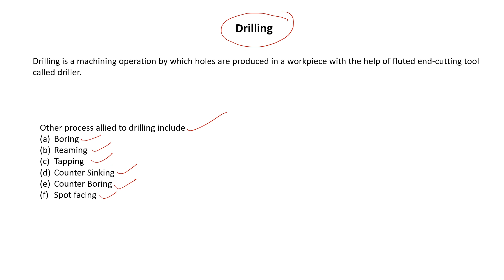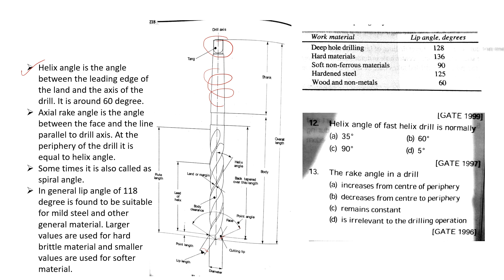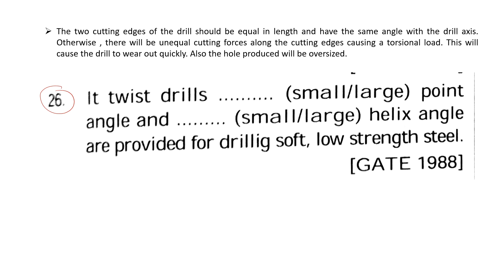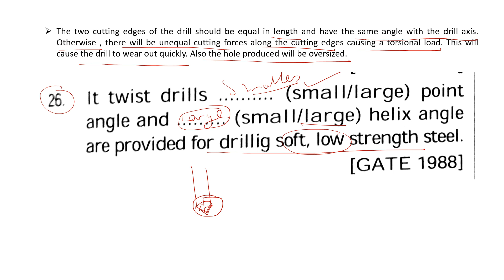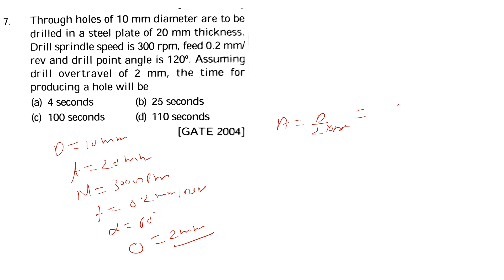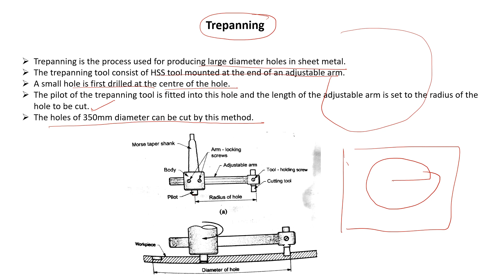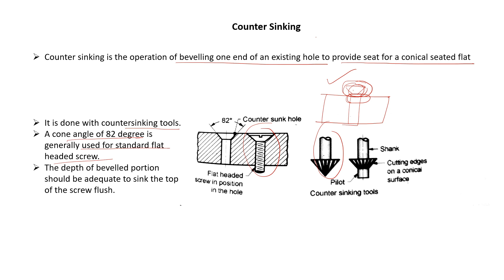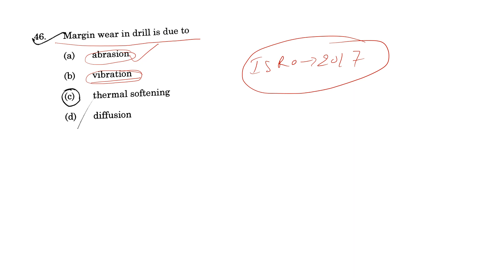Drilling Machine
Production